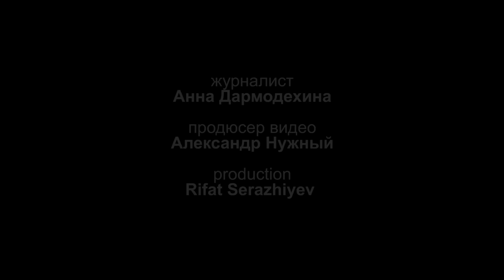На премьере фильма "Побег из аула" Нуртаса Адамбая (Алматы, 2015)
На премьере фильма "Побег из аула" Нуртаса Адамбая (Алматы, 2015). В этом сюжете: Нуртас Адамбай, Максим Акбаров, Динмухамед Ахимов. Съемка и монтаж Rifat Serazhiyev /Artparovoz Production/.